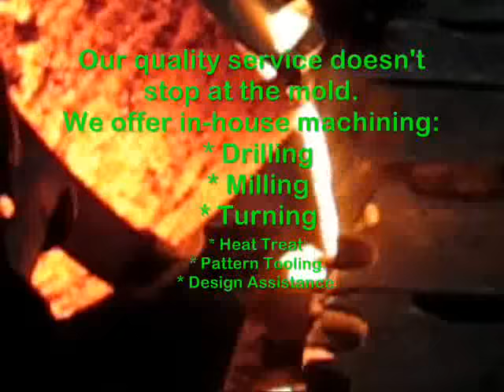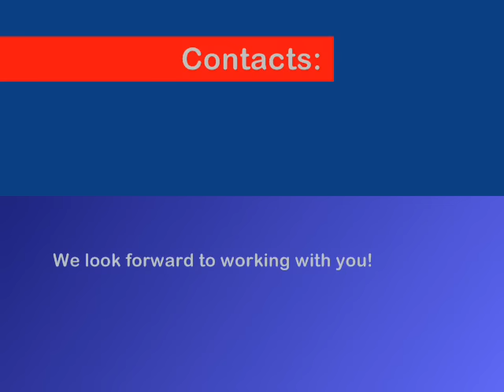Aluminum Sand Casting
Welcome to Leitelt Brothers Inc. aluminum and brass foundry.
Specializing in the manufacture of aluminum sand castings, brass sand castings and bronze sand castings since 1908.
Casting size range from 1 ounce up to 600 pounds, quantities from 1 piece to 10,00 pieces
Aluminum Alloys: 319, 356, A356, 535 Almag and 713 Tenzaloy
Typical Brass Alloys: Red Bras, Yellow Brass and Copper
Bronze Alloys : Manganese Bronze, Silicon Bronze, Aluminum Bronze and White Manganese Bronze.
Large castings are our specialty - No bake (Air Set) molding line, floor molding and two (2) Rota-Lift molding lines.
In addition we have four (4) squeezer mold lines for short run and medium production run green sand castings.

for more information on our services and capabilities.

Give us a call today: 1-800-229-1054.